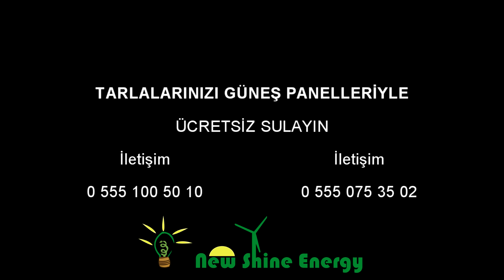Güneş Paneli ile Tarla Sulama | Güneş Panelleri Dalgıç Pompa Kullanımı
Tarla sulamada fatura masrafına son! Güneş panelleri ile sizler de günlük sekiz saate kadar vergisiz masrafsız pompalarınızı çalıştırabilirsiniz. Fiyat teklifi ve bilgi için bize ulaşın.